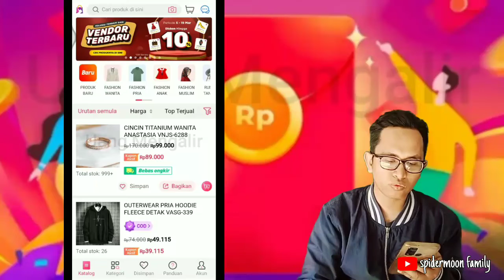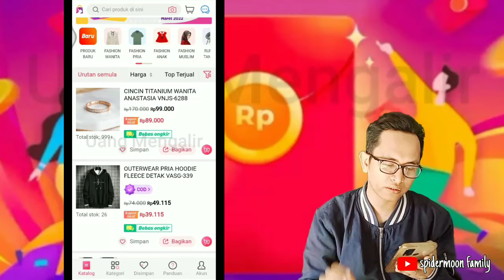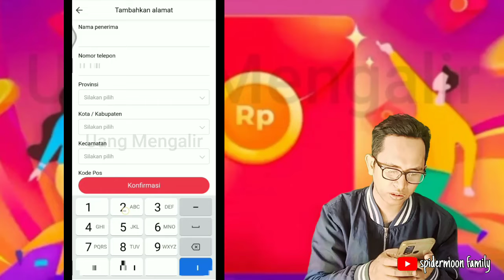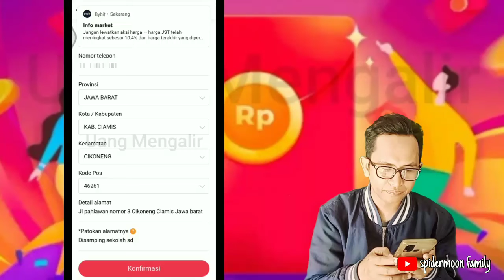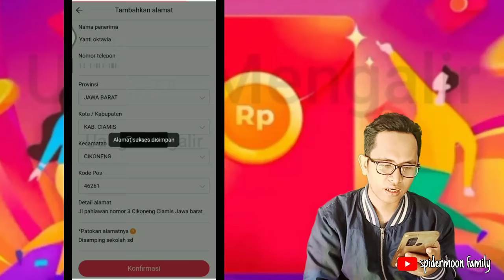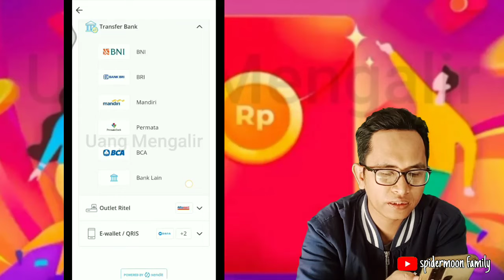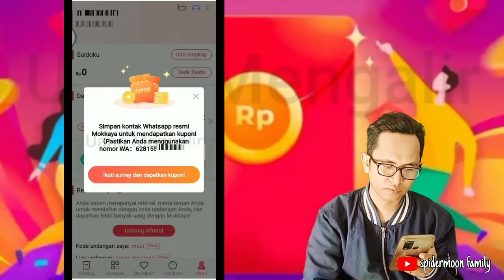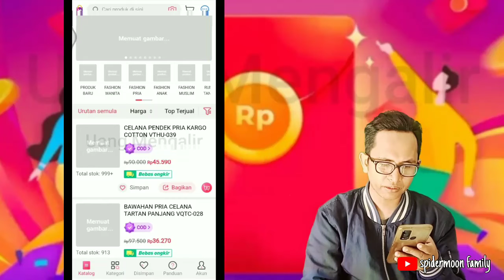MOKKAYA : CARA JUALAN PRODUK DENGAN METODE TRANSFER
Hemat hingga Rp100rb dan peluang mendapatkan penghasilan mudah hanya dari rumah dengan bergabung di Mokkaya.
Atau isi kode undangan saya setelah mendaftar: kVCk

PANDUAN LENGKAP APLIKASI MOKKAYA (JUALAN ONLINE TANPA MODAL, HASIL MAKSIMAL)

Atau isi kode undangan setelah daftar : kVCk

Silahkan share video tutorial ini pada yg membutuhkan, semoga bermanfaat dan sukses, Aamiin.